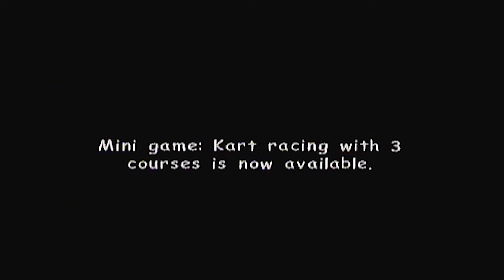Sonic Adventure 2 Battle: Sewer Stuff - Part 4 - The Jestour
Hidden Base is such a long stage, we got off on a globetrotting tangent.